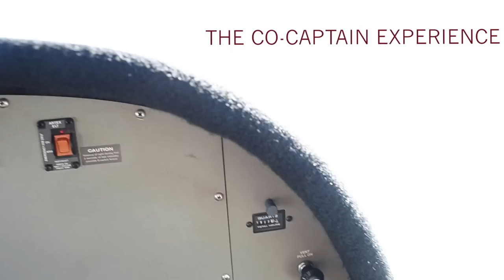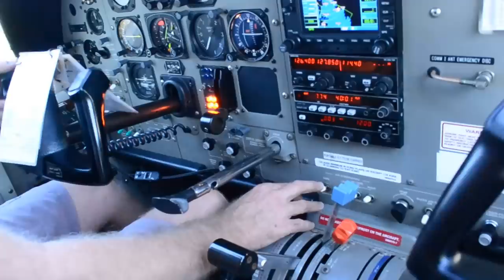Air Whitsunday - Sea Plane Tour at Great Barrier Reef, Australia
Such an amazing, luxurious Air Whitsunday seaplane flight over the Whitsundays on the Panorama Tour!
Enjoy a glass of champagne while you relax on the pure silica sand of Whitehaven Beach, snorkel through the colorful and exotic Hardy Reef, and witness some of the most spectacular views in the world.

to book your own unforgettable adventure!